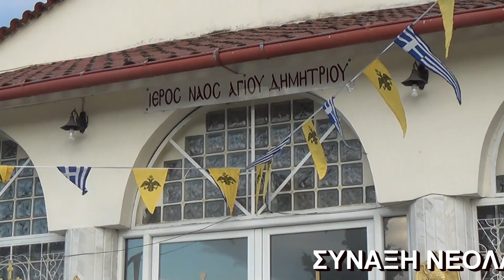Σύναξη νεολαίας Αγίου Δημητρίου Φιλαδελφίου 2014